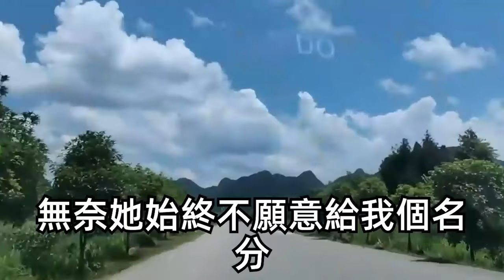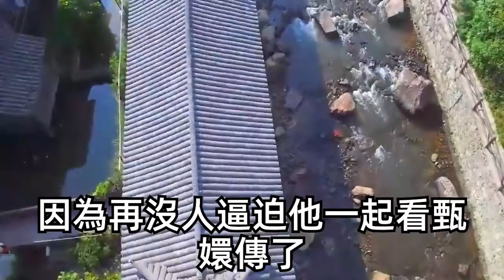竹馬從小品學兼優，處處壓我一頭。過年回家撞見阿姨吐槽他打遊戲，我炫耀自己在家考研，幫媽媽做家務。當晚他被家裏掃地出門，我仰天長笑，不料夜裏他竟鑽進了我的被窩！早有預謀道：老婆，你得對我負責。 | 甜寵